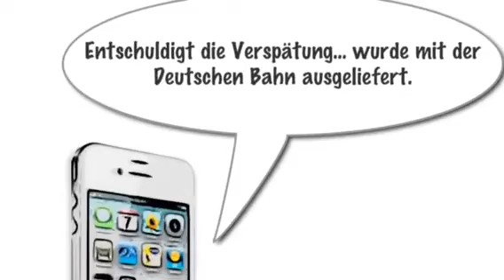iPhone: Es ist weiß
Das iPhone 4 kommt nun endlich in weiß daher.  Hat ja auch lang genug gedauert.  Das Video ist komplett auf dem iPad erstellt worden.  Dafür verwendete Apps sind: Kamera, iMovie, ToonPAINT, Bubble Up!, PS Express und Keynote.